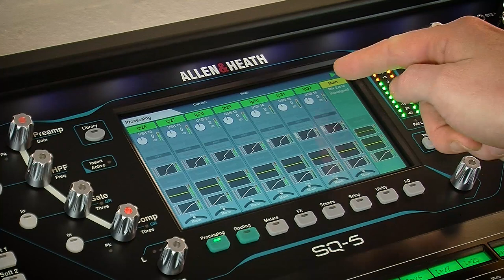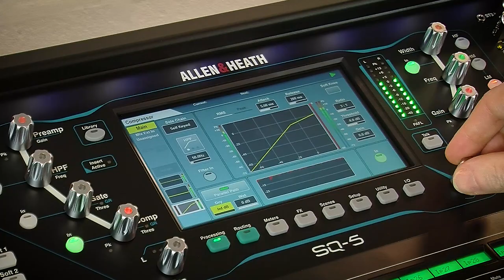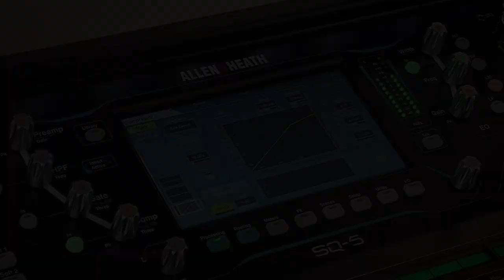Allen & Heath SQ - Output Processing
Get an overview of SQ's output processing sections including how to use Fader Flip to control the GEQ (available on every mix).

Built on our latest generation 96kHz FPGA XCVI core, SQ sets a new standard for compact digital mixers, delivering pristine, high resolution audio with a class-leading latency less than 0.7ms.